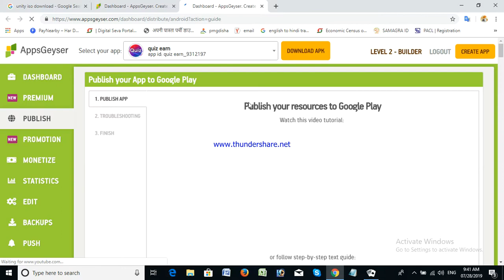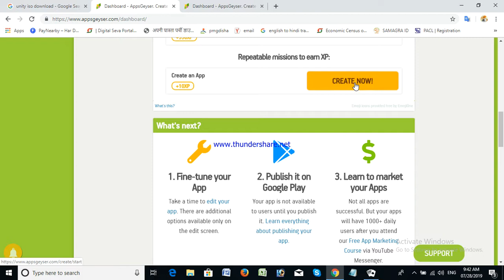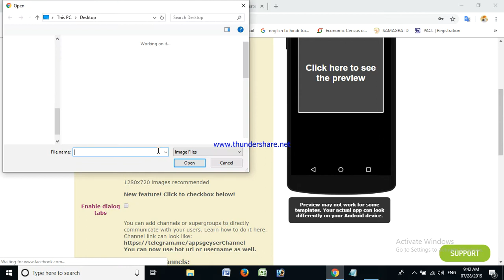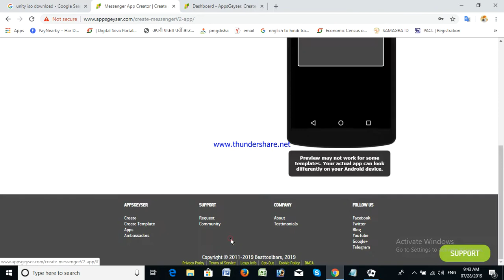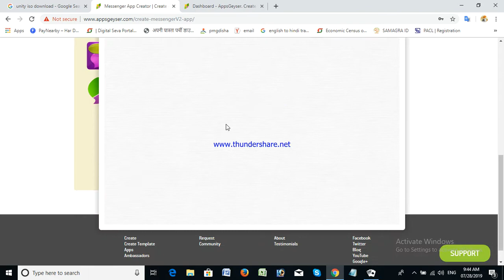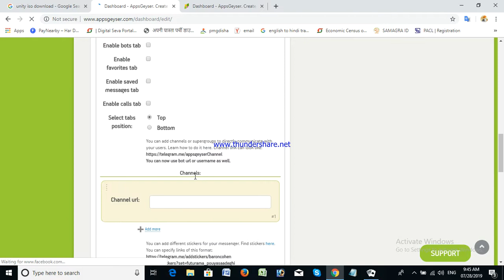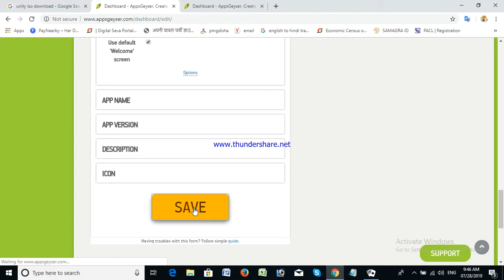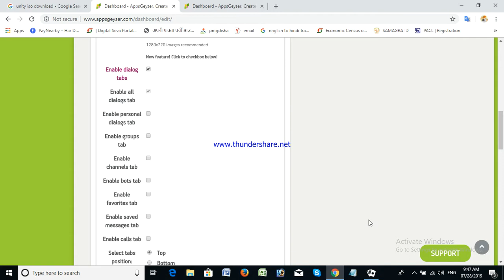अब बनाये बहुत ही आसान तरीके से मोबाइल के गेम ओर ऐप्प इस वेबसाइट से।।